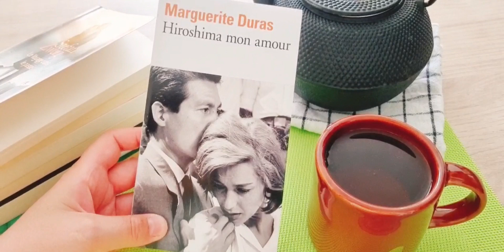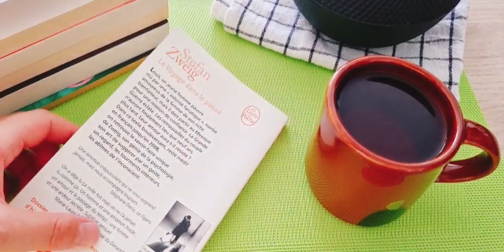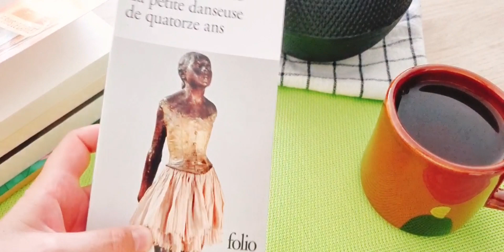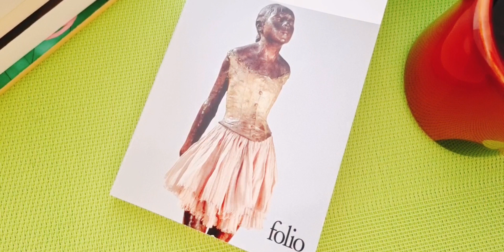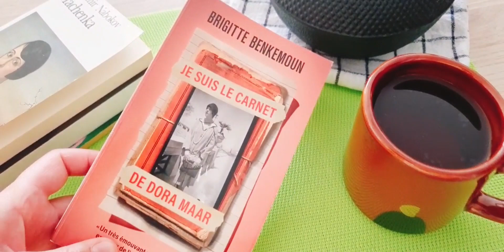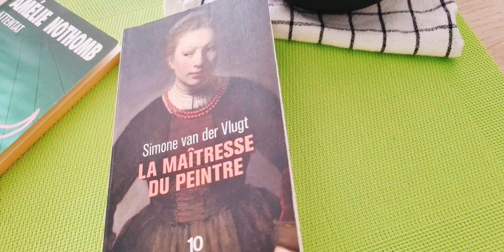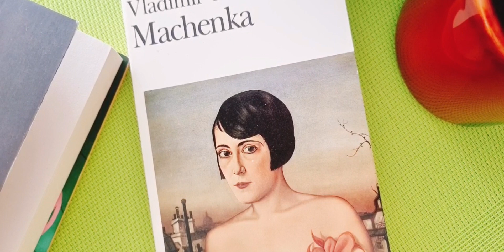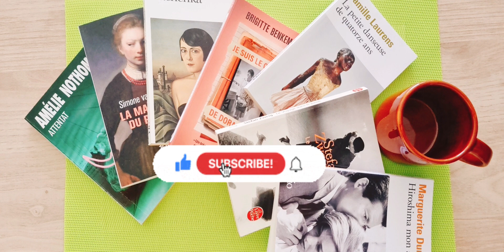Dernières lectures #12 Zweig Nabokov Hiroshima mon amour Duras Dora Maar Nothomb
Mes dernières lectures...